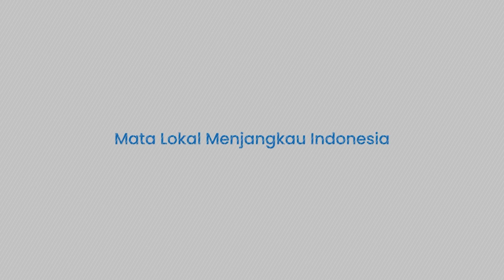Menlu AS dan Inggris Kunjungi Kyiv, Ukraina Dapat Izin Gunakan Rudal Jarak Jauh?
TRIBUN-TIMUR.COM - Ukraina hampir memperoleh izin dari Amerika Serikat (AS)  dan Inggris untuk menyerang lebih jauh ke dalam  wilayah Rusia dengan persenjataan jarak jauh yang dipasok barat.

Laporan tersebut muncul saat Menteri Luar Negeri Antony Blinken dan Menteri Luar Negeri Inggris David Lammy berada di Kyiv Ukraina minggu ini.

Ini menandai kunjungan bersama pertama selama lebih dari satu dekade.

Kyiv telah lama mendesak sekutu Baratnya, termasuk AS, untuk mengizinkannya menyerang target jauh di dalam wilayah Rusia menggunakan persenjataan seperti ATACMS yang dipasok AS.